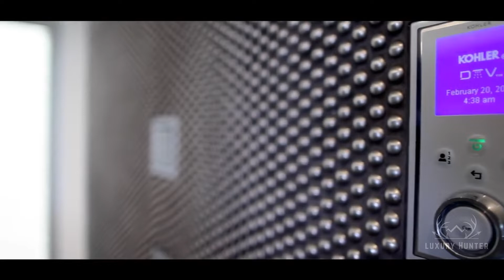LUXURY LIFESTYLE OF BILLIONAIRE BILLIONAIRES LIFESTYLE MOTIVATION